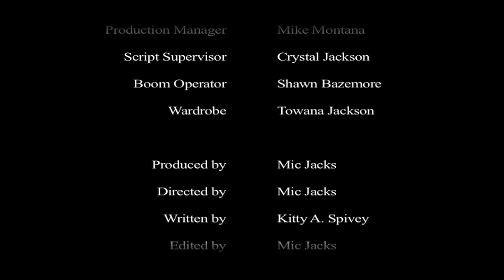Mikayda Movie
How far would you go to protect your child?
A seemingly normal visitation goes tragically wrong when one father plots to regain custody of his young daughter. But when his kidnapping takes a terrible turn, a toddler's life is put in mortal danger at the hands of an aggregious criminal. No one could predict how fast a seemingly fool proof blueprint unravels... or to what lengths a determined mother will go to bring her baby home.